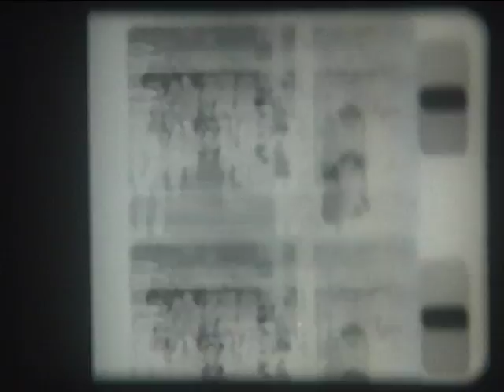Lightstruck: Cinematic Photogram Creation Workshop By Kerry Laitala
Check-out this film created in Kerry Laitala's workshop. The workshop was part of the 5th Annual ATA Film & Video Festival!